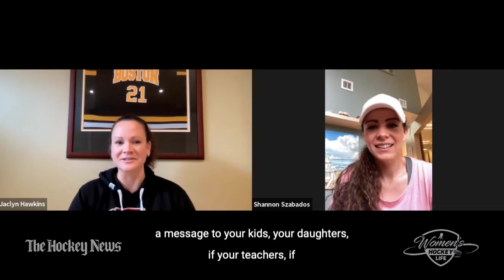WHL Podcast Episode 11: Shannon Szabados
In Episode 11, Jaclyn Hawkins speaks with three-time olympian and six-time world champion, Shannon Szabados, who has spent her career breaking barriers; an all-star goalie who spent most of her early career playing with boys and men. A current member of the PWHPA, she has recently added the role of mom and children’s author to her long list of accomplishments.

Hawk speaks with Shannon about being a new mom, training, her new children’s book, Every Bunny Loves to Play, and her strong mindset that has helped her through tough moments.